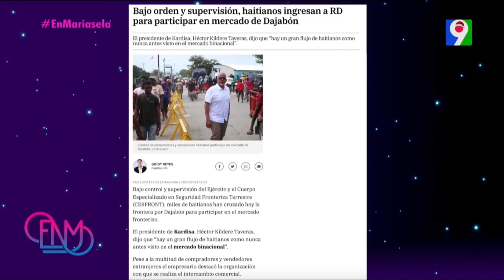¿Cree usted que estamos llegando a la normalización del comercio en la frontera dominico-haitiana?